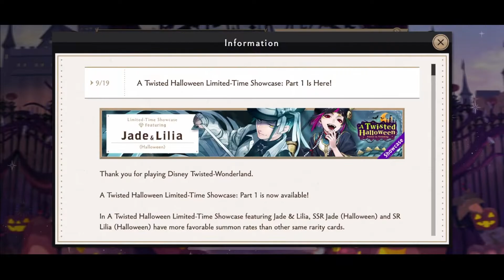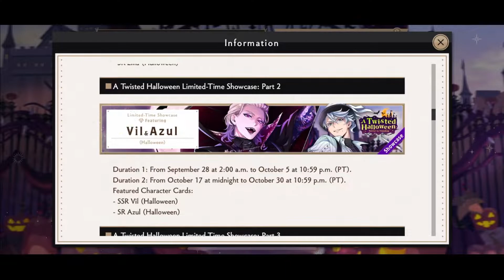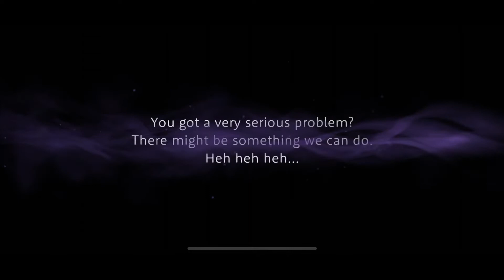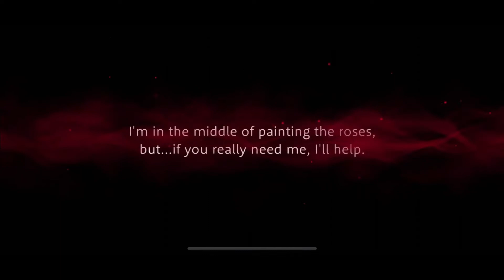vil & cater terror is trending pulls | twst en gacha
the scariest thing about this year's halloween is the gacha.